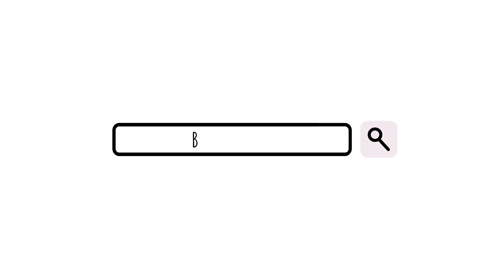OUR WEDDING IS CANCELED II Wedding planning series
Hellooo!! For this weeks episode I share the SAD news that we no longer have an official wedding planned aka our wedding is canceled. This is not how I thought our wedding planning series was going to go but here we are. Keep your fingers crossed that the next one is the one lol.